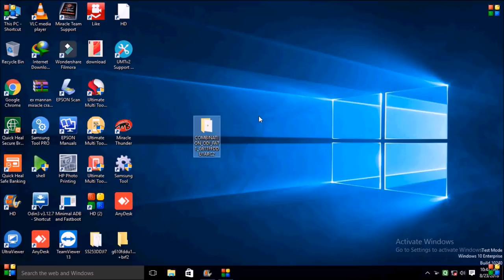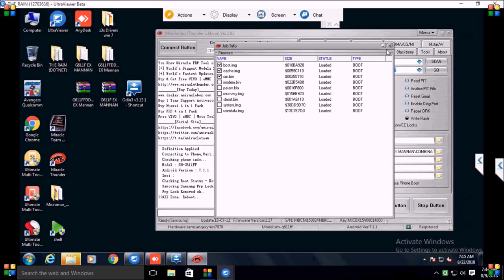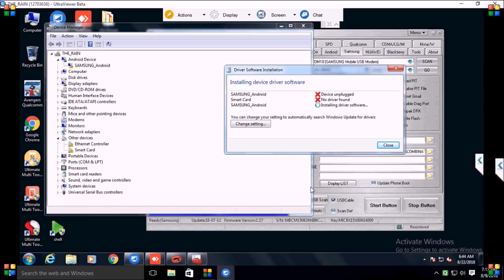samsung j7prime 2 G611ff !! frp Lock Reset | by miracle box thunder